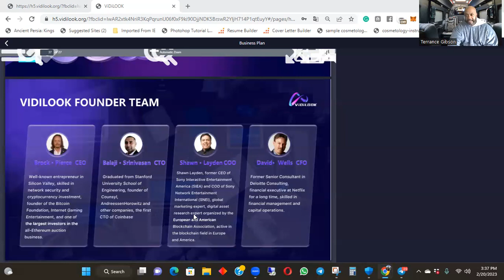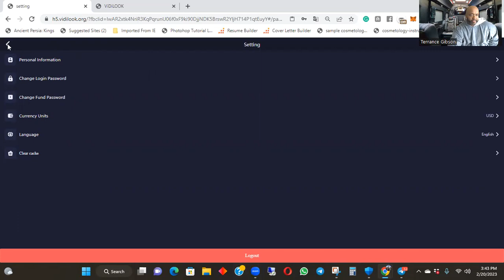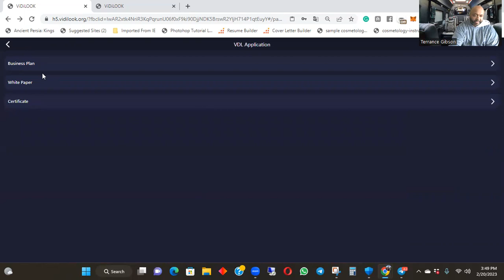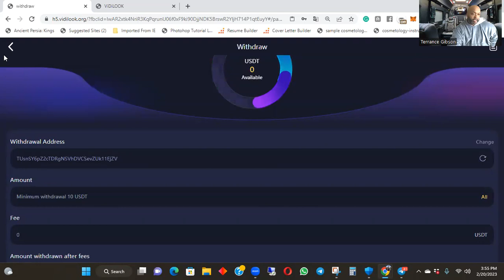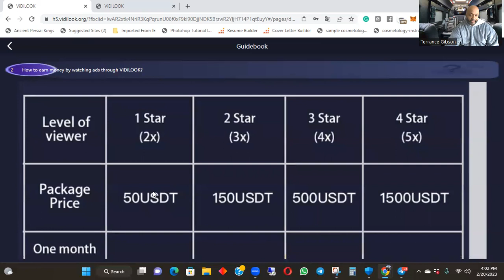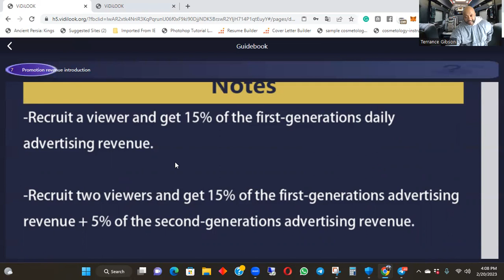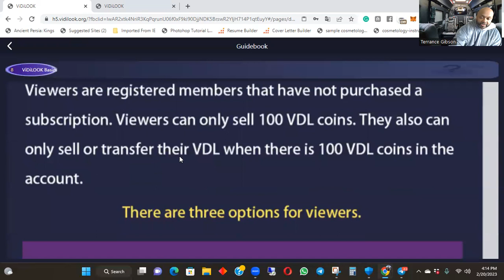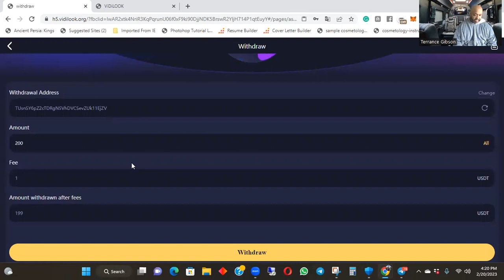Vidilook |Earn 3%+ A Day Passively |Plus Explosive Compensation Plan | Join Now!!!!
✅Download App "VIDILOOK" use code BDMNNE

ViDiLOOK Tech is a block chain media company strategically invested by Kadokawa Corporation. Founded in silicon valley, it is a technical company specialized in “block chain +ad. new media”. The core team of ViDiLOOK is originally from Kadokawa Corporation. As one of the largest media group, Kadokawa Corporation’s stock value is 375.7 billion yen with famous new media such as Niconico under its command. Relying on its powerful operation capacity, Kadokawa Corporation initiates a reform for block chain and new media.

⬇️Package Options⬇️
$50 -  Earn $1.50 daily 2 Months
$150 - Earn $4 daily 3 Months
$500 - Earn $15 daily 4 Months
$1,500 - Earn $45 daily 5 Months

✅SUPER COMPENSATION PLAN!

VIDILOOK,
carnelian12,
Coopcrowd,
Cooptoken,
Coopfree,
Amzdoge,
Rebound5x5,
Rebound 5x5,
Matrix,
Livegood,
Cryptoprogram,
nike gold,
Hedgefund ai,
TPGLOBALFX,
TP GLOBAL FX,
Tech Trades,
Techtrades,
Aufinbank,
Aufin Bank,
SAVINGS ACCOUNT,
PERSONAL ACCOUNT,
STAKING ACCOUNT,
FIXED ACCOUNT,
IRA ACCOUNT,
TRADITIONAL IRA ACCOUNT,
Halal Investing,
Cryptocurrency Investment,
Hyperverse,
Hypertech,
Hyperone,
Hyper1,
Vertforex,
COTPS,
FastBNB,
Fast BNB,
Zeus bounty,
Defi.
BNB,
Binance,
Smart contract,
Metamask,
Trust Wallet,
WOTC,
IPC,
Savings Highway Global,
Drip,
Novatech,
ManifestFX
Alacrity,
Kompwnd,